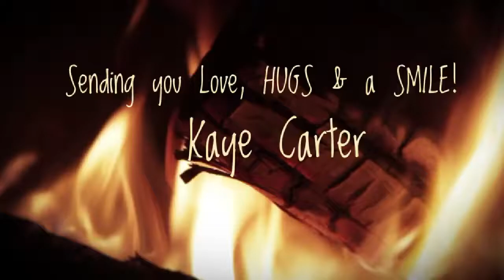💕Love my Sharon Capehart Necklace💕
My channel is a little bit about everything with Daily Doses of Encouragement  to Decorations. Positive & Happy is what I am all about. Life is too short, so we all should make the best of it!
PLEASE Don't forget to "Always be KIND to one another." and
 "Don't forget to give a SMILE, if you do...you might get one back!!"
Hugs, Kaye :) xo
Business Address:
Kaye Carter
Alpharetta, GA
30023
** ALL products are purchased by myself or if gifted it will be  stated.
Elle's list from the "Oh Carol Show" has provided me with two lists of mature Y
The OH CAROL SHOW has put together this list of